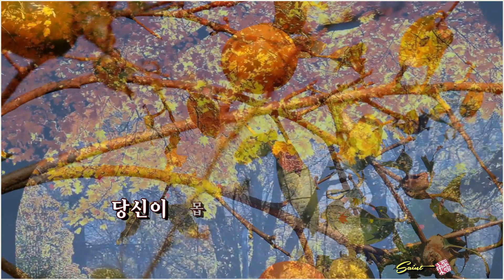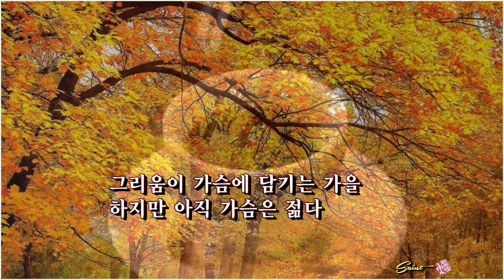커피 / 우영식 (낭송:우영식)